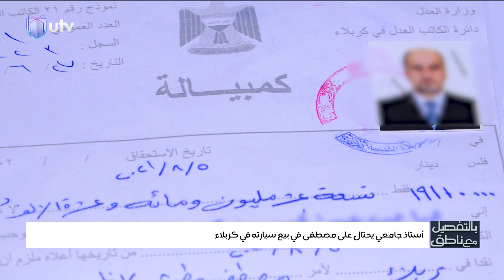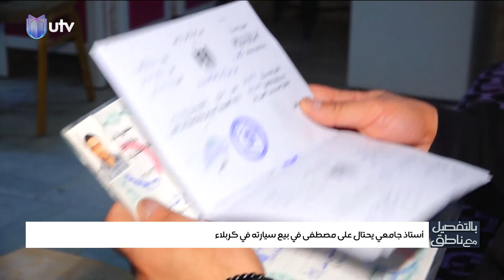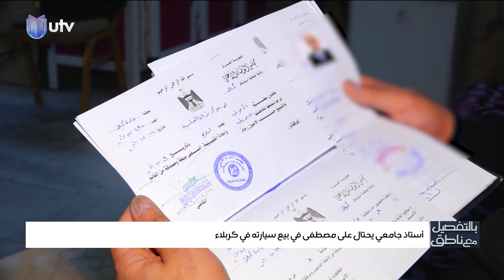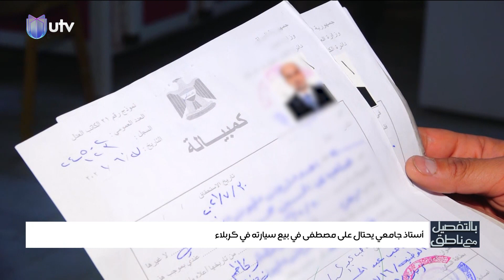أستاذ جامعي يحتال على مصطفى في بيع سيارته في كربلاء